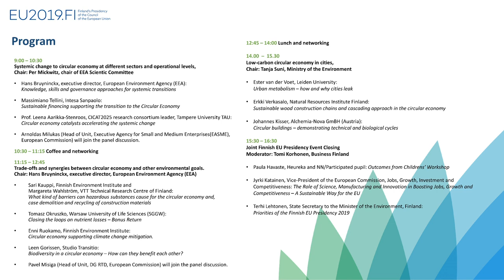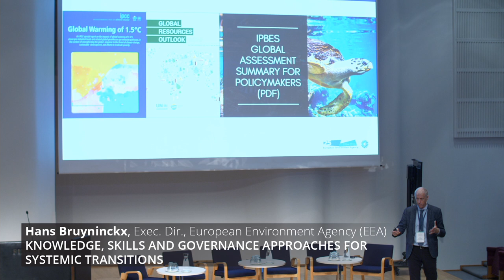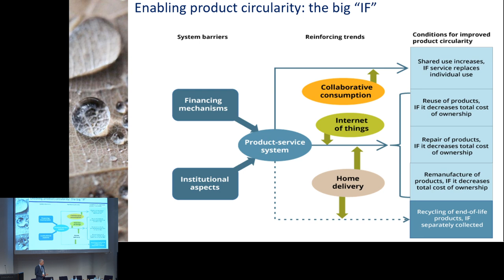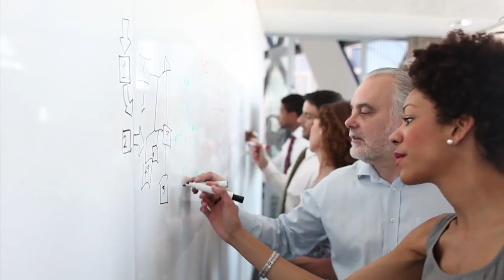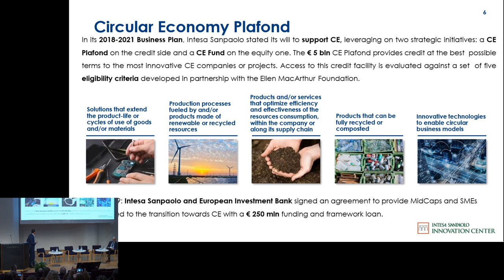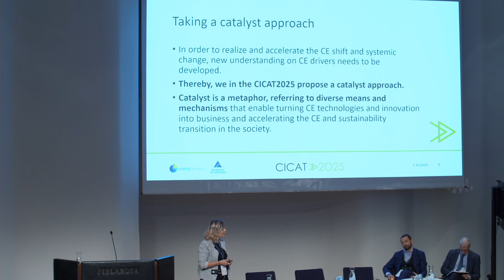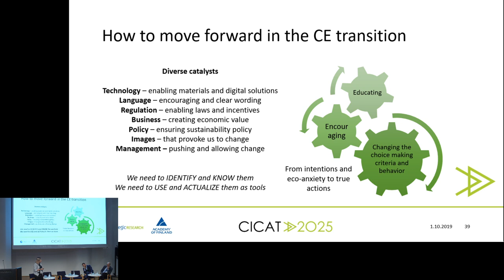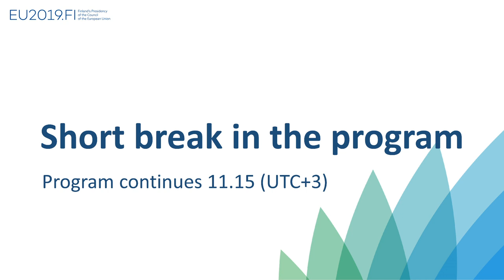CE2019 Morning session (Please, click on the timestamps in the description to get to each talk)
Systemic change to circular economy at different sectors and operational levels. Chair Per Mickwitz

0:08:55 Hans Bruyninckx - Knowledge, skills and governance approaches for systemic transitions
0:29:40 Massimiano Tellini - Sustainable financing supporting the transition to the Circular Economy
0:45:08 Leena Aarikka-Stenroos - Circular economy catalysts accelerating the systemic change
1:03:52 Panel Discussion

CE2019 aims at strengthening the knowledge base and sharing knowledge on the transition towards sustainable circular economy; assessing past activities; identifying policy options and priorities; and planning future actions.The conference is of major strategic nature. It will address the state-of-the-art of science in circular economy. The aim is to identify policy options and priorities via review and assessment of developments. Furthermore, CE2019 offers a platform for sharing information and comparison of points of views. Additionally, the conference is a meeting point and an efficient opportunity for networking of various stakeholders, e.g. natural scientists, social scientists, businesses, investors, local authorities, environmental organisations, museums and schools.

CE2019 conference will involve original knowledge on circular economy policy, multi-functionality, effectiveness and management options. It will help to improve the use of the circular economy concept as well as to enhance the societal transition to circular economy.

Topics of CE2019 include systemic change to the circular economy, trade-offs and synergies of the circular economy, and low-carbon circular economy in cities.